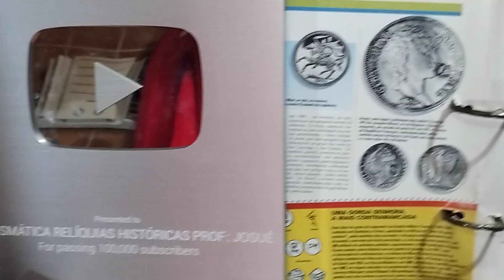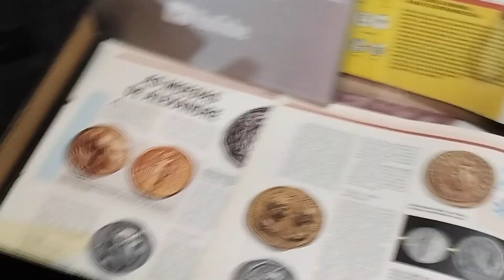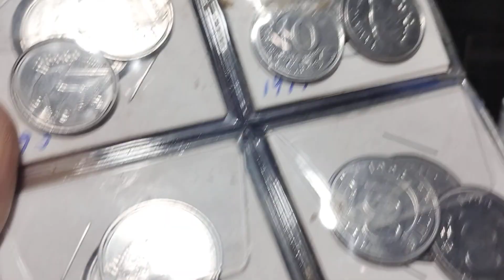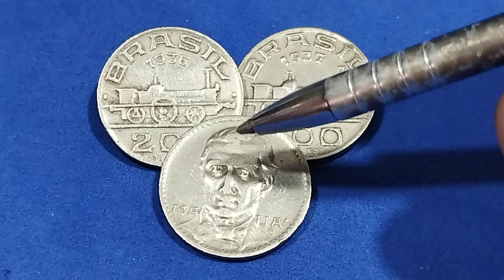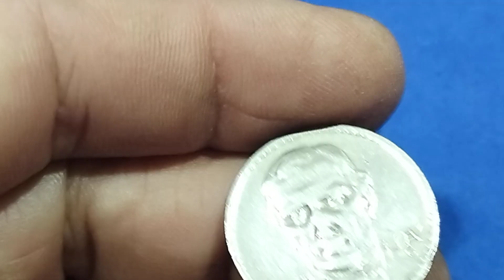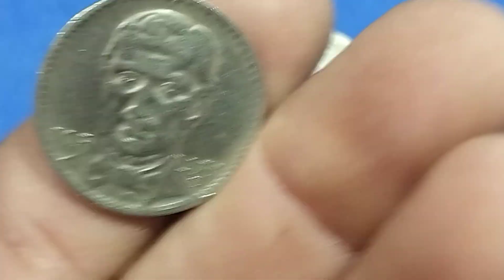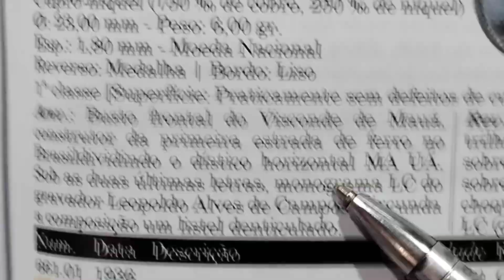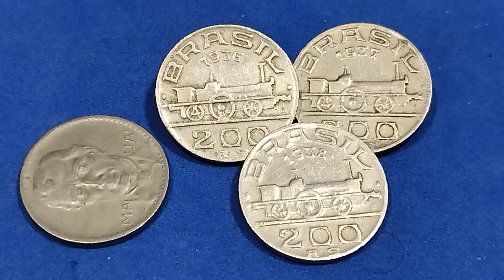200 RÉIS DA LOCOMOTIVA EM HOMENAGEM AO BARÃO DE MAUÁ, Veja também as Fontes de pesquisa nesse vídeo.